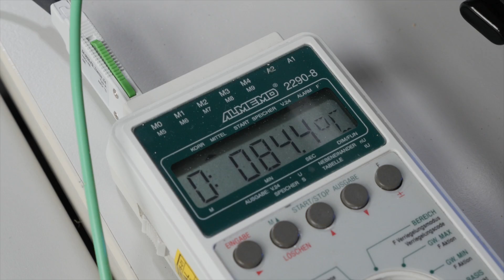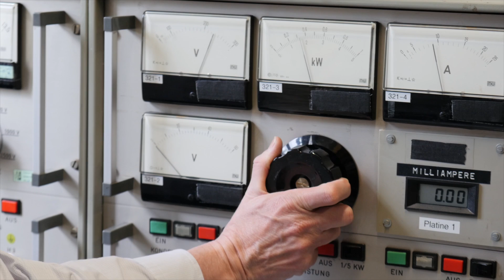Test: Perfektes Steak vom Elektrogrill? Berstende Glasscheiben bei 2 Grills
Der Test Elektrogrills brachte Über­raschungen: Bers­tende Glasscheiben im Prüf­labor. Heiße Glas­splitter fliegen durch den Raum. Für zwei der 16 getesteten Elektrogrills lautet das Qualitäts­urteil deswegen mangelhaft. Positive Nach­richt: Immerhin acht Elektrogrills sind gut. Ob auch E-Grills ein perfektes Steak hinbekommen und wie gefährlich die beiden mangelhaften Geräte werden können, seht Ihr im Video.